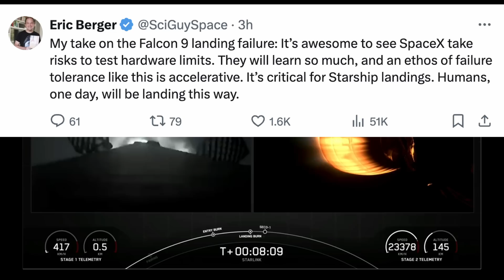Video of rare Falcon 9 booster landing failure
Better safe than sorry! The Polaris Dawn mission is on hold after two launch delays. The first issue involved a ground-side helium leak, and last night, unfavorable weather which impacts the return splashdown.
Now we will wait for another launch window.
Plus, for the first time in over three years, SpaceX has a booster landing failure as the booster tipped over on a droneship. But let's celebrate the fact that this particular booster had 23 FLIGHTS! That's 22 more than non-F9 boosters... SpaceX is assessing the data to find out how to improve but I'd hardly call this a failure.
A "failure" after 267 consecutive landings, who else can come close?